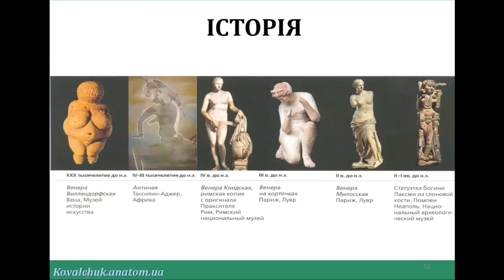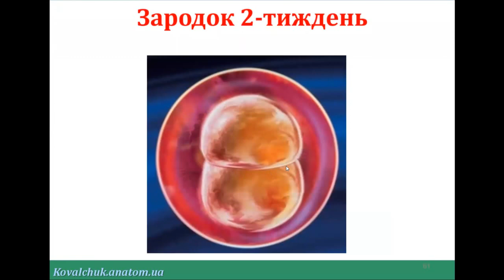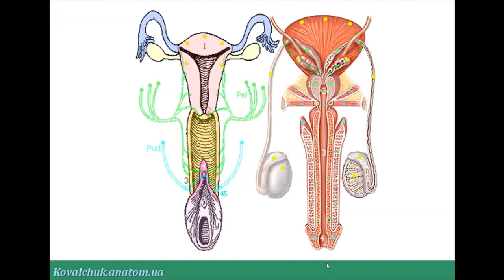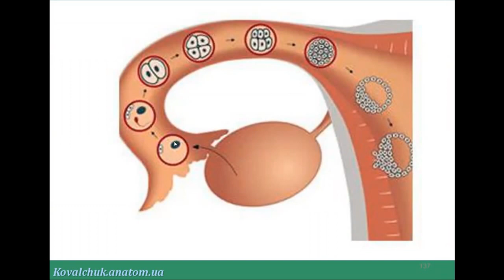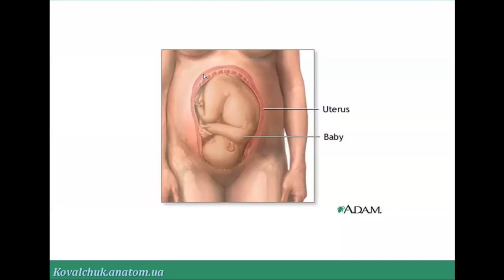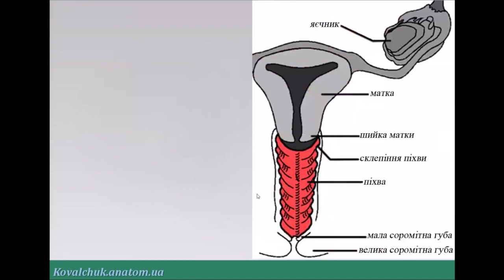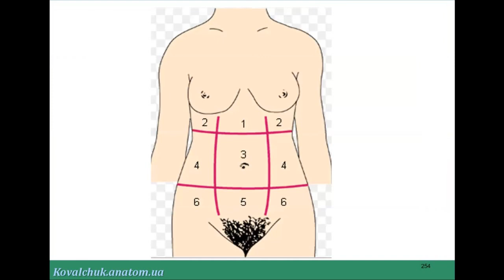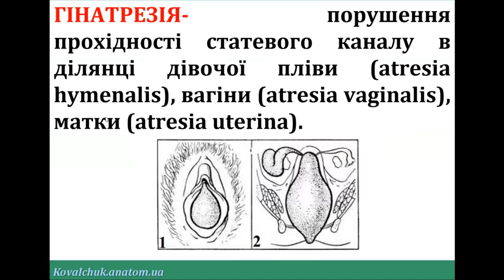ЖІНОЧА СТАТЕВА СИСТЕМА